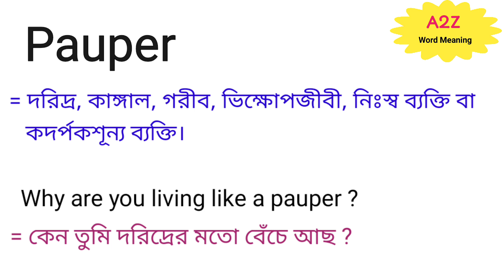Pauper Meaning in Bengali || Pauper শব্দের বাংলা অর্থ কি || Bengali Meaning Of Pauper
এই ভিডিওতে pauper শব্দের বাংলা অর্থ নিয়ে আলোচনা করা হয়েছে।

pauper শব্দের বাংলা অর্থ কি?